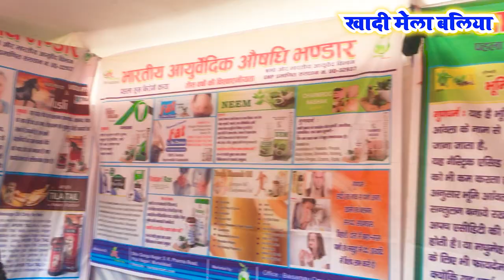बलिया खादी मेला | Ballia khadi mela | टाउन हॉल बलिया | khadi product | ballia vlog | ballia market